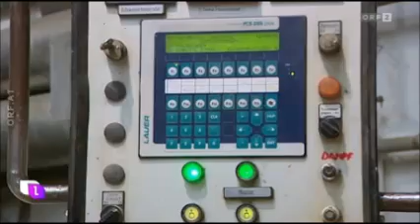Wie entsteht ein Ziegel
"Wie entsteht ein Ziegel?" lautete die Frage an Johannes Eder. Hier sehen Sie die Entwicklung vom Lehm in der Grube bis zum fertigen Ziegel auf der Baustelle.